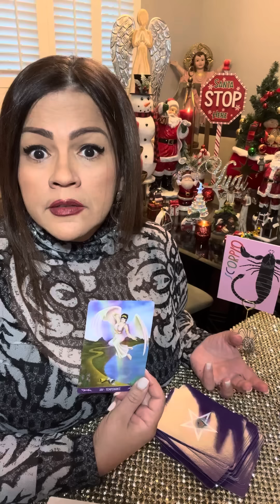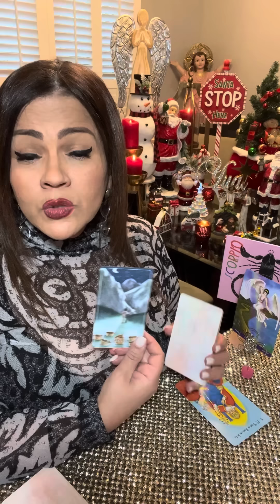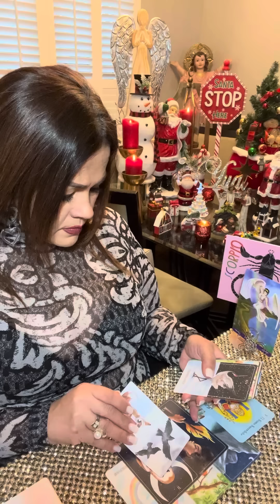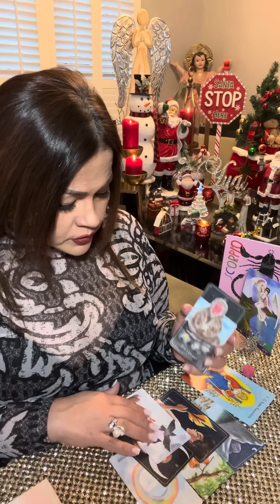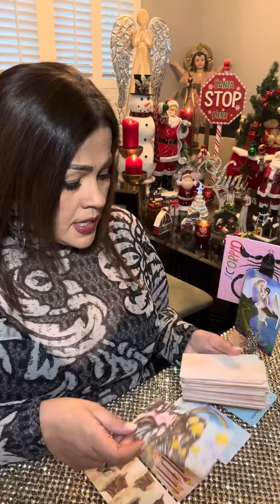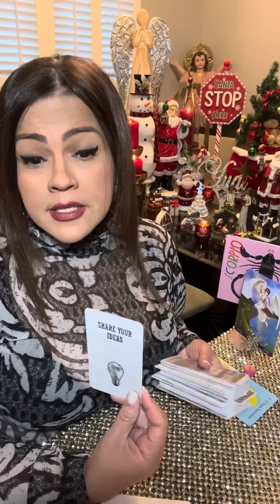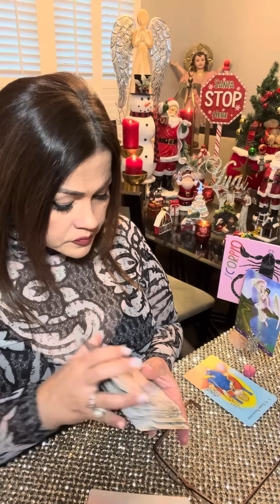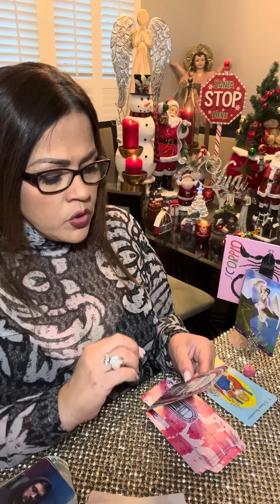Escorpio viene una confesión😱reconoce que falló y se equivocó☹️viene con buenas intenciones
❤️ Hoy te invito a ver tu horoscopo para el signo ESCORPIO